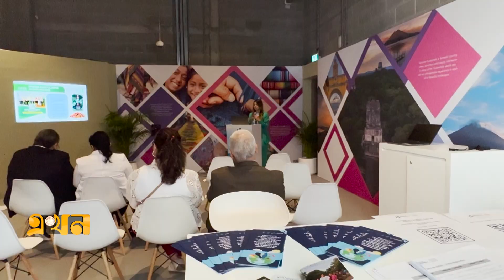জলবায়ু সম্মেলন থেকে কি ন্যায্য হিস্যা আদায় করতে পারবে বাংলাদেশ? | Climate Change | COP-28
Our Office Address:
EKHON TV
City Park Lane
19, Hatkhola Road, Wari
Dhaka-1203
Bangladesh